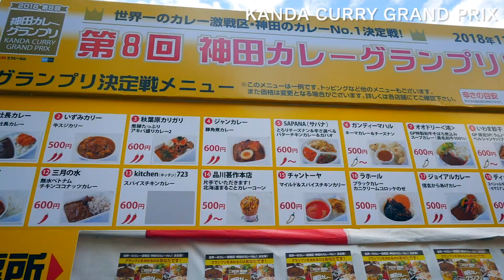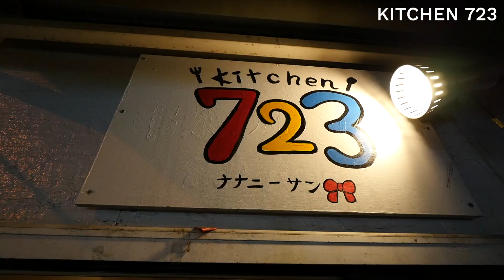Eating around spicy curry town Kanda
With more than 400 curry restaurants, Kanda is often called “curry battlefield” or the “sanctuary of Japanese curry”.
But curry isn’t just simply curry. There are countless, endless variations, such as Japanese style curry rice, curry bread, curry udon, curry ramen, European style curry, Indian curry, Thai curry, Asian curry and so on!